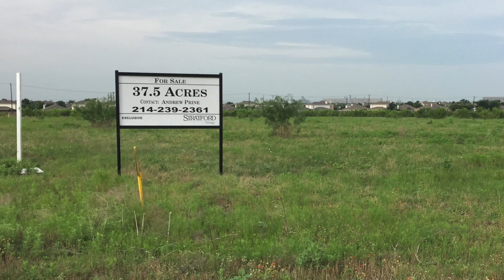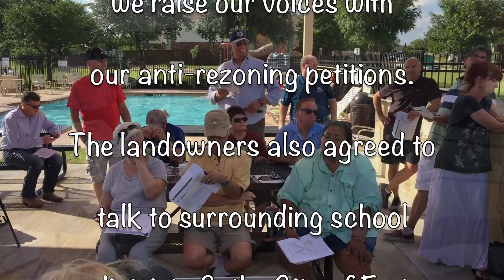Anti-Rezoning Meeting w/Landowner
Meeting in Chisholm Ridge Neighborhood on 7/6/17 with one of the landowners and their developer regarding their rezoning application to put high density apartments nearby.